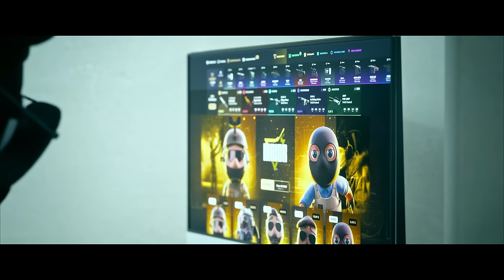¡LLEGA EL TELEPORT A CS2! | LAS MEJORES JUGADAS DE CS2 EN REDDIT